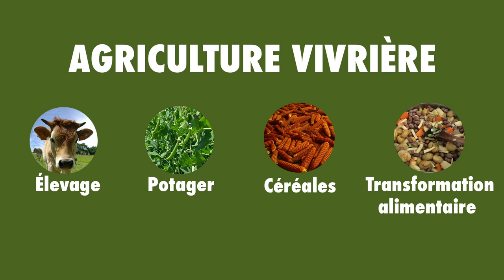Récolte des pommes de terre 2021. Suivi de culture au jardin vivrier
Nous récoltons les pommes de terre manuellement à l'aide de la fourche-bêche. Nous récoltons sur plusieurs jours, en fonction de notre emploi du temps. Pour les pommes de terre destinées à la conservation, il faut récolter après la disparition du feuillage. On les laisse ressuyer quelques heures sur le sol afin que l’humidité qui les entoure s’évapore. Avant de les stocker en cave, on les frotte légèrement, une par une, avec les mains afin de bien faire tomber la terre restée collée.

Les variétés "Sarpo" sont très productives mais aussi très tardives et envahissantes au potager. Il faut en tenir compte lors de leur plantation. Ici, Sarpo Una n'est pas aussi résistante au mildiou que Sarpo Axona et Sarpo Mira. Mais ça ne l'a pas empêché de produire énormément cette année !

Et pour ceux qui le souhaitent et dont les finances le permettent